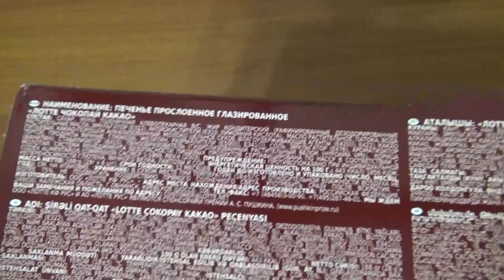Art Manij ОБЗОР Пирожное Lotte Choco Pie Cacao из Fix Price